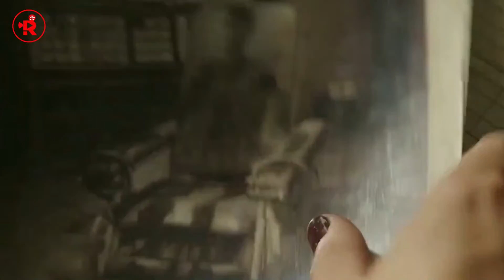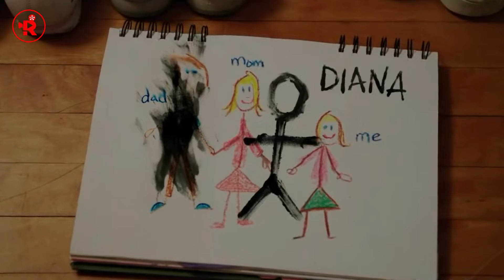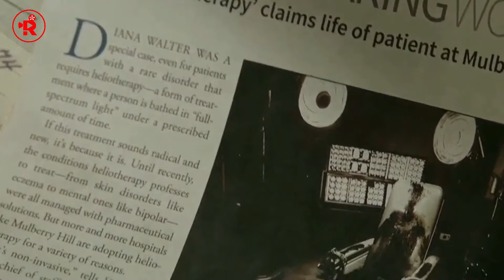What Happens When Karen Comes Out of the Dark | Horror recapped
Light Out Recap

A girl with a rare skin conditions, dies after several experiments by the doctors and is still a friend of a human after death.